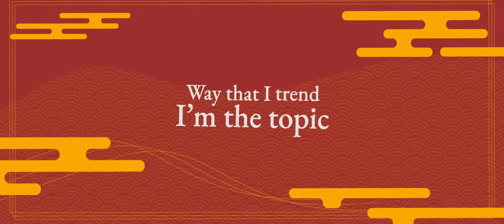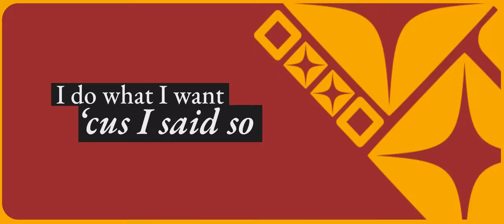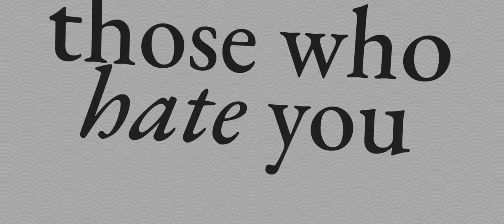SUN WUKONG RAP | "Light of the Sun" | RUSTAGE ft. Johnald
Credits:
Instrumental/Production: Rustage
Verses: Rustage
Chorus: Johnald
Extra vocals: Andrea Storm Kaden
Video: Aoshift & Echomotion
Thumbnail: ThirdPHP

he Monkey King (simplified Chinese: 孙悟空; traditional Chinese: 孫悟空; pinyin: Sūn Wù Kōng) is best known as one of the main characters in the 16th-century Chinese novel Journey to the West (traditional Chinese: 西遊記; simplified Chinese: 西游记) and many later stories and adaptations.[1] In said novel, Sun Wukong is a monkey born from a stone who acquires supernatural powers through Taoist practices. After rebelling against heaven, he is imprisoned under a mountain by the Buddha. After five hundred years, he accompanies the monk Tang Sanzang (唐三藏) riding on White Dragon Horse and two other disciples, Zhu Bajie and Sha Wujing, on a journey to obtain Buddhist sutras from the West (India), where Buddha and his followers dwell.

Sun Wukong possesses many abilities. He has amazing strength and is able to support the weight of two heaven mountains on his shoulders while running "with the speed of a meteor".[2] He is extremely fast, able to travel 108,000 li (54,000 km, 34,000 mi) in one somersault. He has vast memorization skills and can remember every monkey ever born. As king of the monkeys it is his duty to keep track of and protect every monkey. Sun Wukong also acquires the 72 Earthly Transformations, which allow him to access 72 unique powers, including the ability to transform into animals and objects. He is a skilled fighter, capable of defeating the best warriors of heaven. His hair has magical properties, capable of making copies of himself or transforming into various weapons, animals and other things. He also shows partial weather manipulation skills and can stop people in place with fixing magic.[3]

The supernatural abilities displayed by Wukong and some other characters were widely thought of as "magic powers" at the time of Journey to the West's writing[4] and were often translated as such in non-Chinese versions of the book.